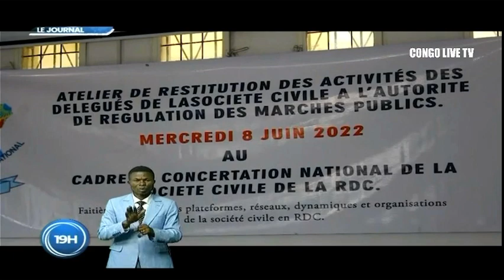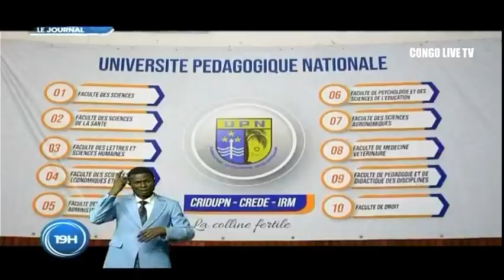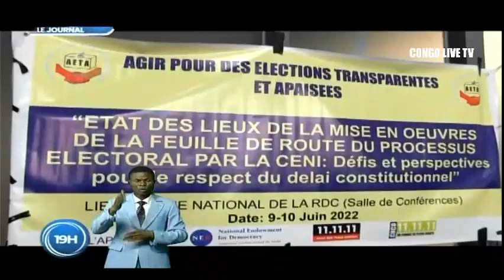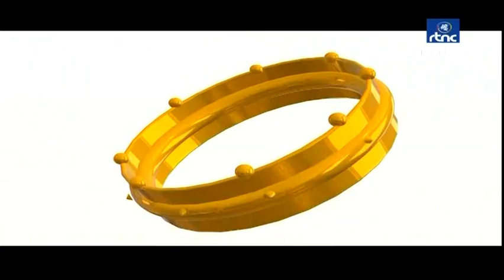🔴RDC : SUIVEZ LE GRAND JOURNAL DE CE VENDREDI LE 10.06.2022 RTNC EDITION 19H00